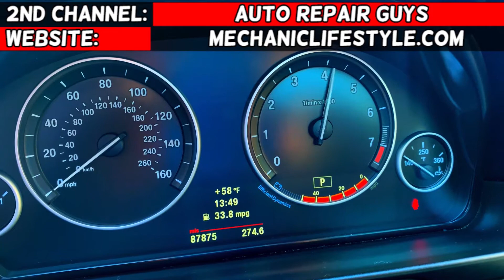CYLINDER ORDER NUMBER ON BMW E81 E82 E87 E88 F20 F21 116i 118i 120i 125i 128i 130i 135i 116d 118d 12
If you have BMW 1 series e81 e82 e87 e88 or f20, f21 and you need find where is cylinder 1, cylinder 2, cylinder 3, cylinder 4, cylinder 5, and cylinder 6 on BMW 1 series e81 e82 e87 e88 or f20, f21 we will explain that in this video. This is known also as cylinder order number. If you have 4 cylinder engine you will have cylinder 1,2,3,4. If you have 6 cylinder engine you will have cylinder 1,2,3,4,5,6. Knowing where cylinder 1, cylinder 2, cylinder 3, cylinder 4, cylinder 5, and cylinder 6 are located is need for multiple engine repairs. We demonstrated where cylinder 1, cylinder 2, cylinder 3, cylinder 4, cylinder 5, and cylinder 6 is located on N52 engine that has been used in multiple models BMW but even if you have different engine gasoline or diesel the procedure will apply.
This video may be helpful on:
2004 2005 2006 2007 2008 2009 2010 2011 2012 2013 BMW e81 e82 e87 e88 Cylinder Order Numbers 1,2,3,4,5,6 116i 118i 120i 125i 128i 130i 135i 116d 118d 120d 123d
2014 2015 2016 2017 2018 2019 BMW f20 , f21 Cylinder Order Numbers 1,2,3,4,5,6 114i 116i 118i 120i 125i 128i 135i 140i 114d 116d 118d 120d 125d